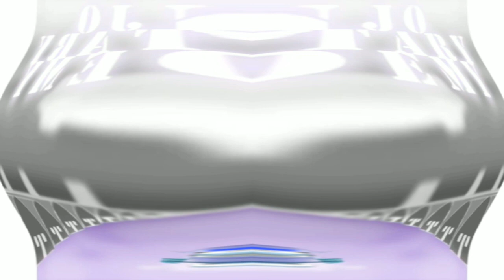Jinjo Military Academy Theme is Going Weirdness Every in Deaf Major